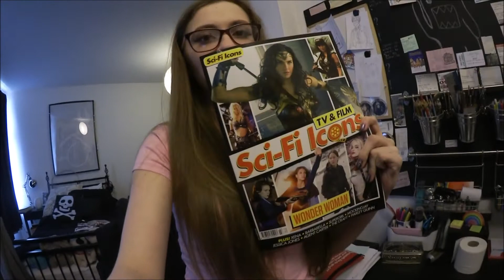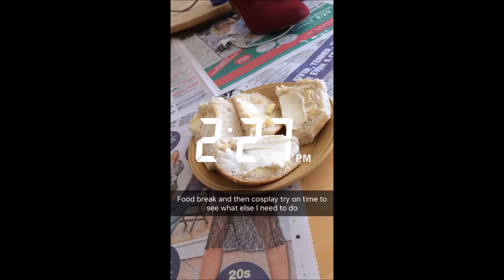Wonder Woman Movie Vlog and Review (IT WAS AWESOME)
I really hope you enjoyed it as much as I did! Please let me know what you thought and if you haven't seen it yet THEN PLEASE GO SEE IT, and I hate to be that person but because it's something so close to my heart remember to get it right from a genuine site! ~green

~Links~

If you want to give yourself a space to really show what you can do, TsoHost provides easy web hosting to make it happen. With 24/7 customer support and a tech service to help you all the way, you can't go wrong.